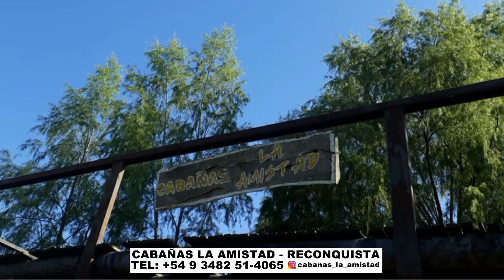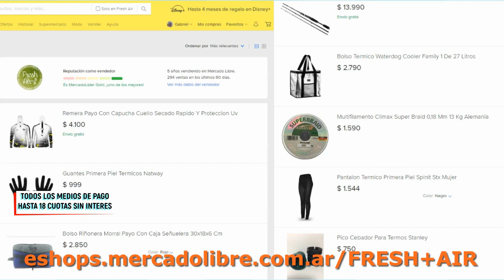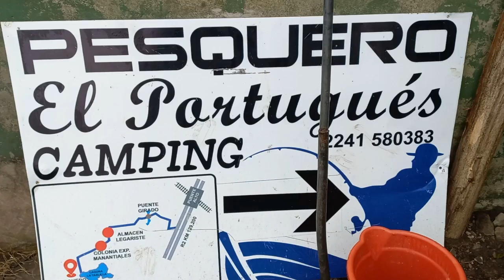DELPESCADORTV417. 6 ESPECIES EN CHIS CHIS. CORVINAS RUBIAS EN MAGDALENA. PRESENTACION SEÑUELOS SKULL